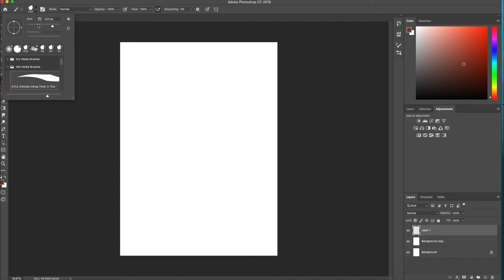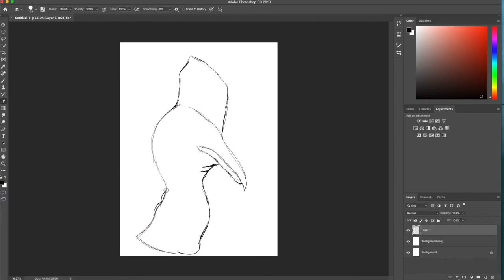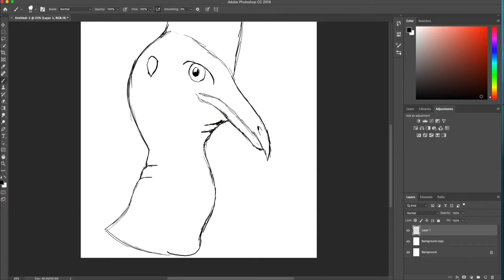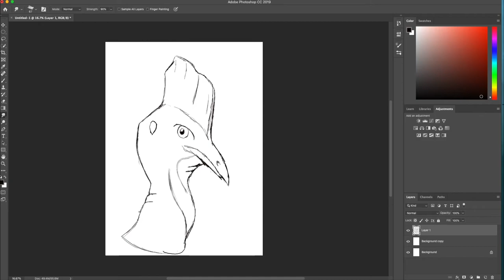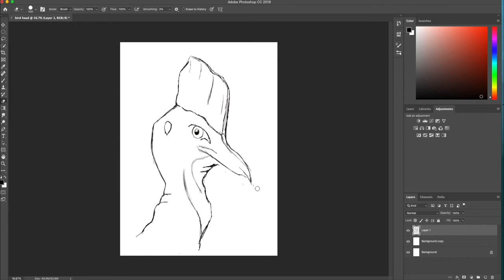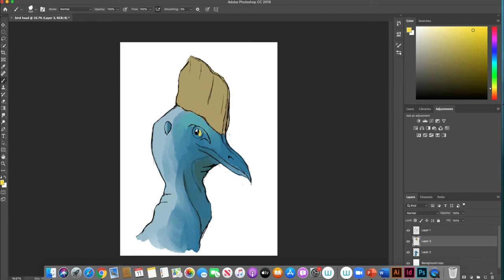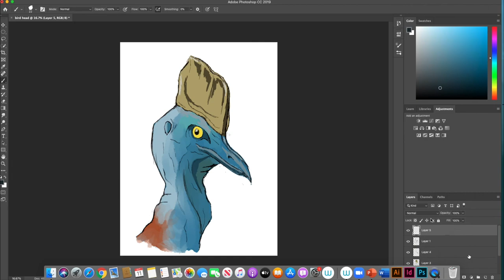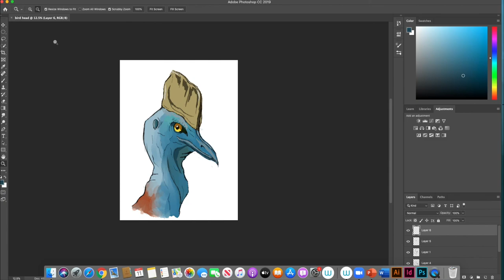Academics on drawing a bird horn's head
This lesson will focus on the structure of the horn birds head. I will show you how I did this. I hope this will be helpful.